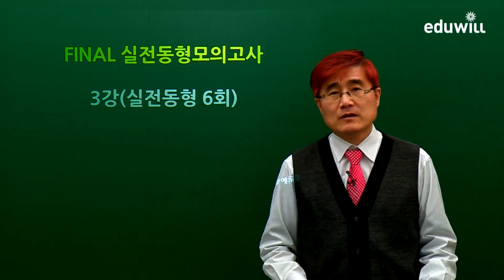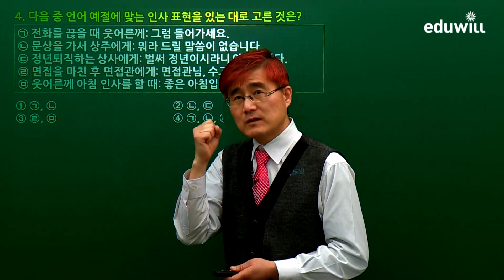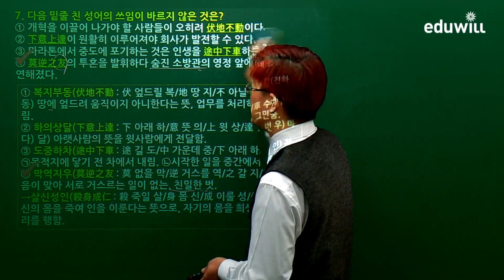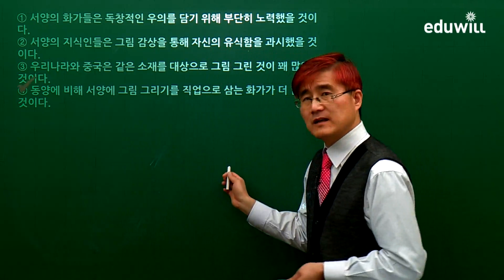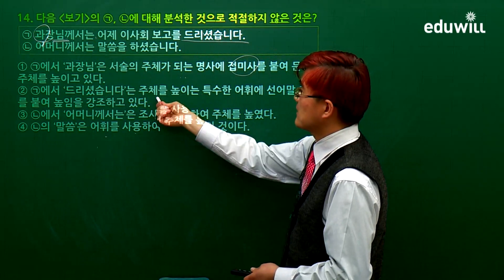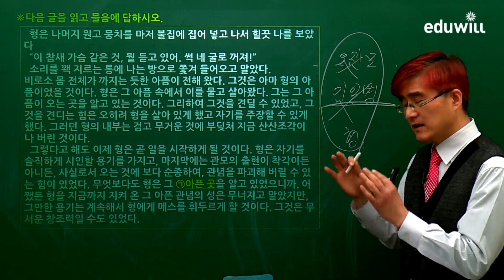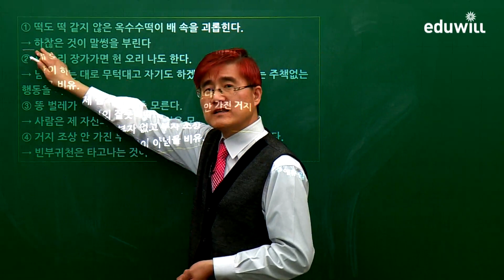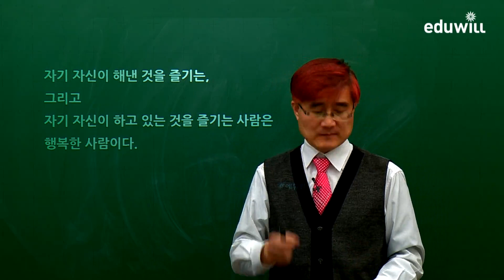[7,9급공무원] 파이널 실전동형 모의고사_국어_제6회 해설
"강의동반 교재 구매하기▶

절실한 당신, 당신의 합격을 위해 밤낮없이 고민했습니다.
마지막 1점까지 놓지지 않도록, 에듀윌이 드립니다.
1. 본 교재 해설강의 무료제공
2. 온라인 합격예측 모의고사 응시권+성적분석 무료제공
3. 과목별 맞춤특강 무료제공

※ 에듀윌 회원가입 후 활용하실 수 있습니다."